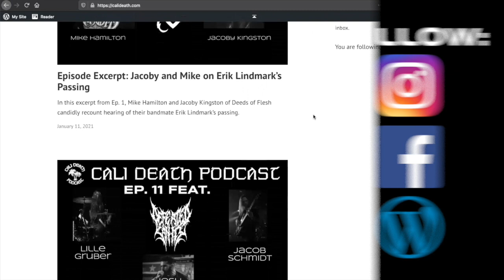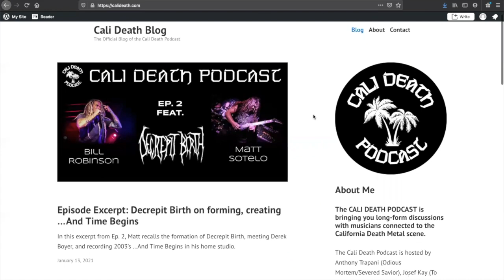Episode 64 - Chason Westmoreland, Robert Brown